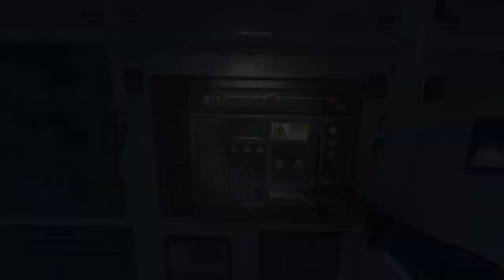Dying Light 2 Gameplay - No Commentary - 32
A leisurely stroll through Dying Light 2.